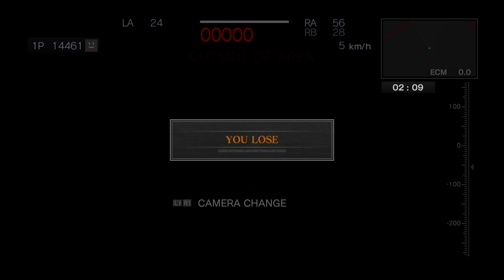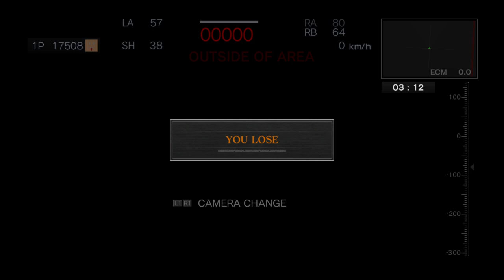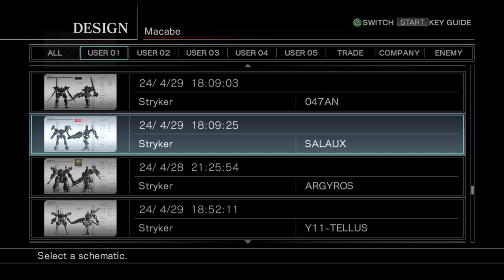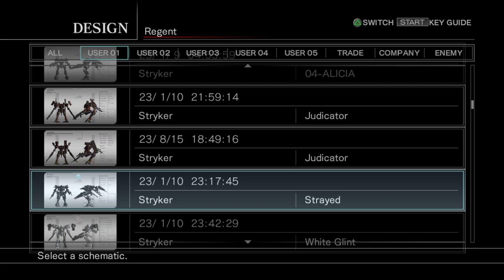PCFA Stryker vs Glintu | August 16th, 2024